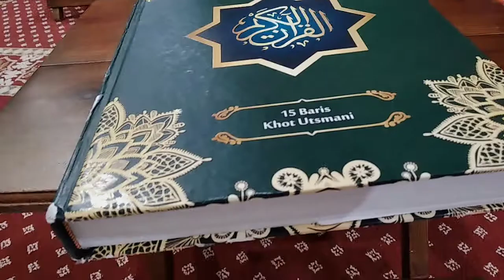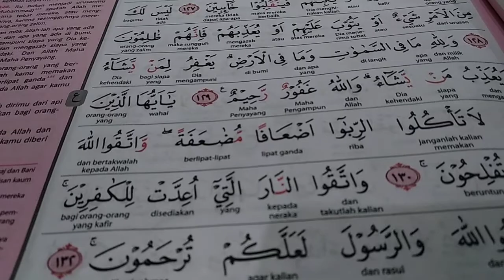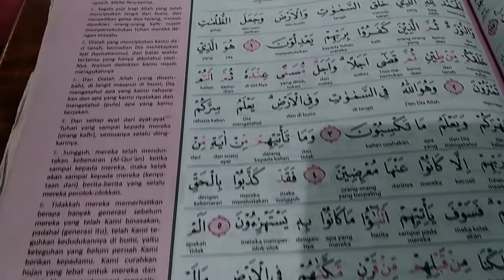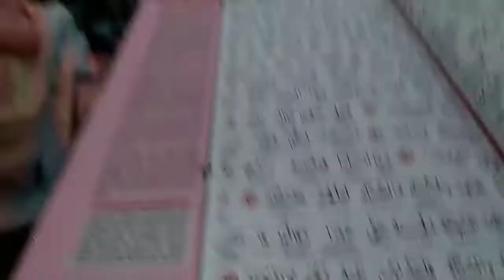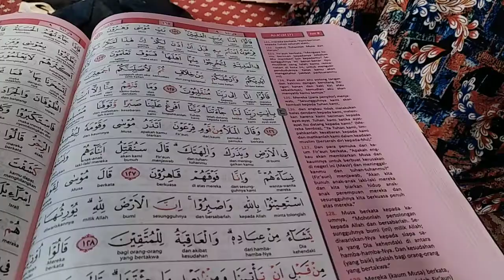SELESAI SHOLAT SUBUH TIDAK LANGSUNG PULANG MELUANGKAN WAKTU UNTUK TADARRUS ALQURAN || IT'S ME A7